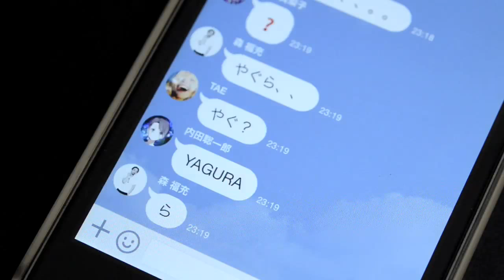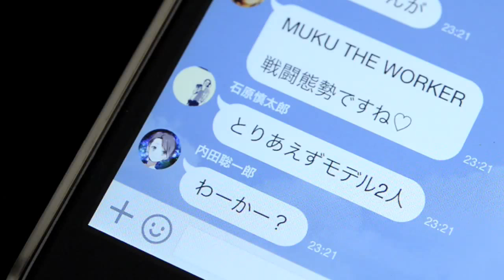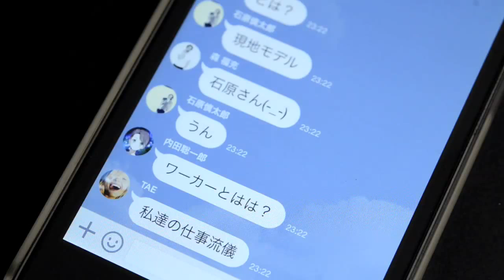MUKU vol.4 THE WORKERS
2015.7.6(mon) at Zepp Nagoya
Mariko Yamamoto / LILI
Shintaro Ishihara / HEARTS
Soichiro Uchida / vetica
Tae Nishisaka / SUMI
Yoshimitsu Mori / HEAVENS
n.b.e office